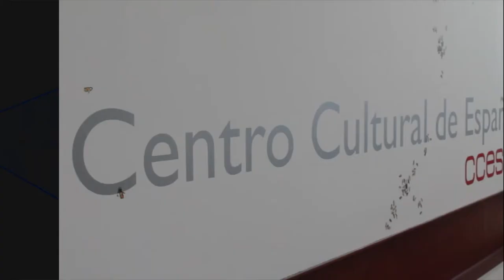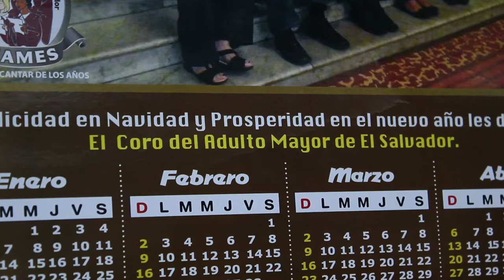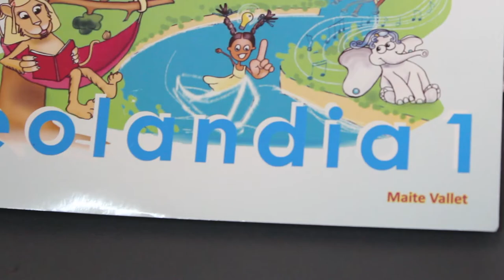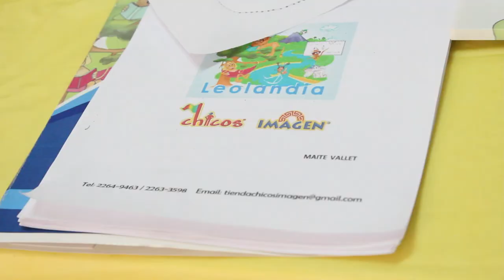Noviembre CCESV - títeres, fiestas y talleres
Acá os dejamos un resumen de algunas de las actividades que tuvimos durante el mes de noviembre